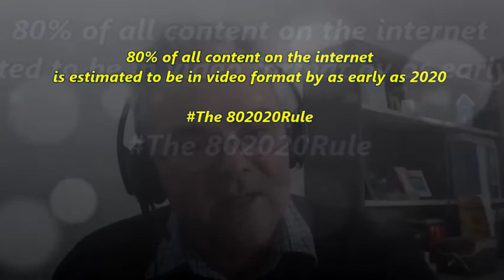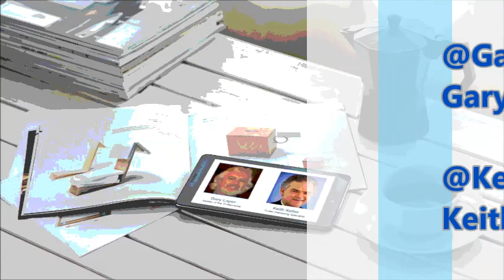WE'VE DONE THE HARD YARDS FOR YOU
Zoom Chat TV is a brand new series of short videos explaining how to use Twitter to market your business or brand online.

Presented by Keith Keller and Gary Loper each video will share actionable tips that you can use right away.

TRANSCRIPT

Keith Keller:  You've done the hard yards, you've got up the mountain and you're shining a light down to say "actually look it's not that hard, just watch your step here, I'm here to help".

I really do resonate with this idea of what we're doing, we've gone before, we've done the work and we've paved a path, and these videos are us really distilling the wisdom that we've learned over the last few years.

In marketing speak it's estimated that 80% of all content on the internet will be in the form of video by 2020.

So in 2-3 years if you Google something, the chances are that you'll get served up a video.

Gary Loper: I recognize I'm a visual learner. I need to see somebody doing it, and if they're doing it, my brain processes it a whole lot easier then I can apply it.

Keith Keller: As we're chatting we're distilling the wisdom down, we'll have some screen share ideas, we'll have some b- roll where we put the screen over the top because there are a lot of people that learn this way and prefer to see it..